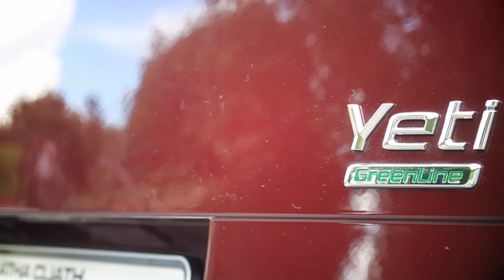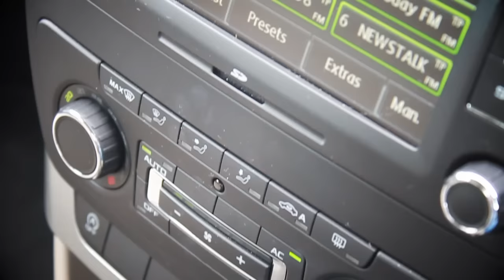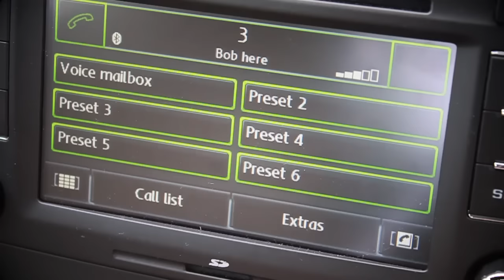The Skoda Yeti review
Yes Clarkson may have landed a helicopter on the roof but we have Bob and he tests the 1.6 TDi 2 wheel drive version but is it really the best car in the world?